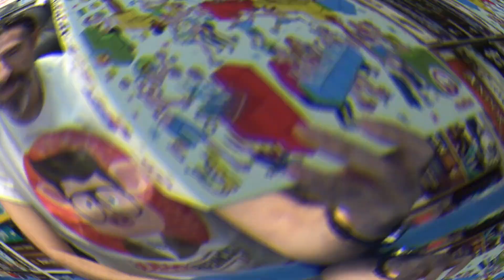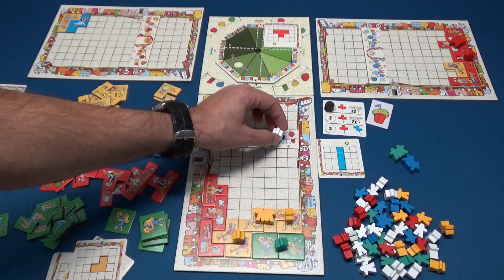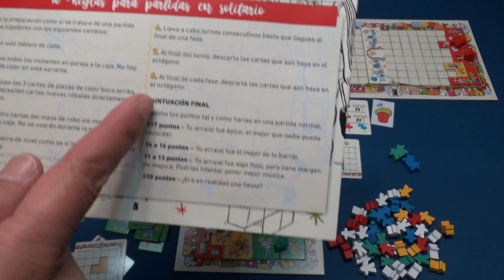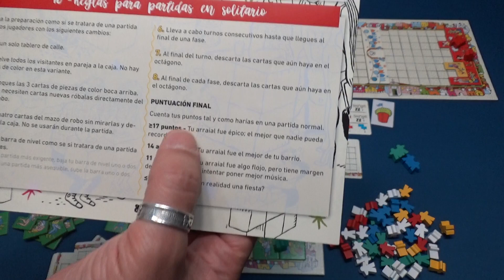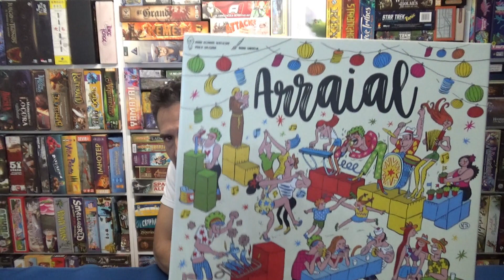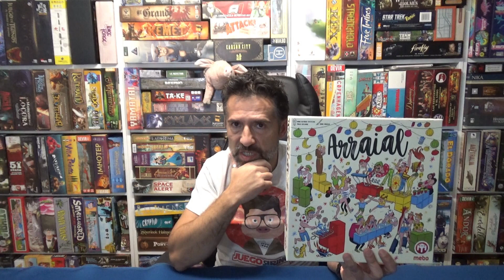Arraial: Cómo Jugar/Tutorial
Mark nos presenta en esta ocasión un juego querido y amado a partes iguales y que nos trae la mecánica Tetris en su estado más puro. Un juego ligero y colorido, de corte familiar y que puede ser un excelente juego de iniciación.